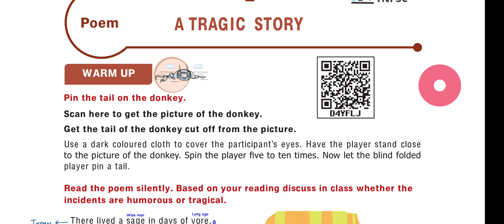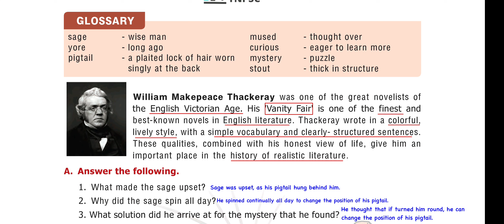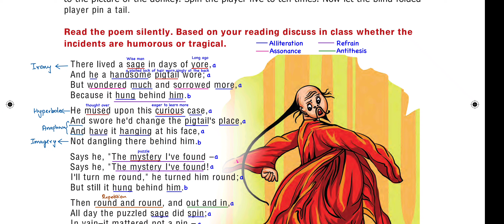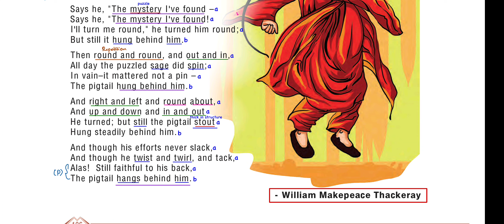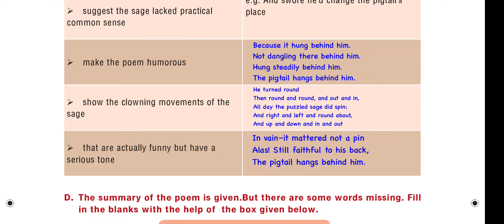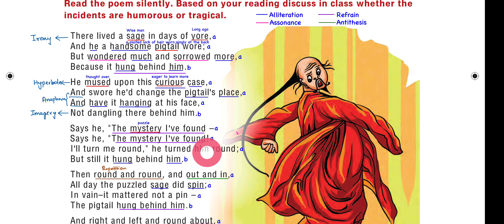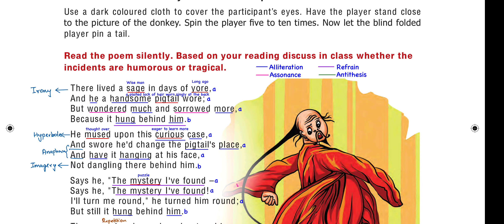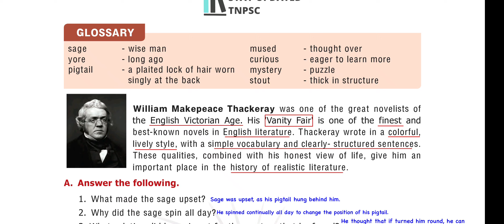A Tragic Story from 6th English ✌ TNPSC General English Poem Series 🤩Complete Notes with PDF 📚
TNPSC GROUP 2 TEST BATCH SCHEDULE

FROM JULY 15TH TILL SEP 12TH 2024